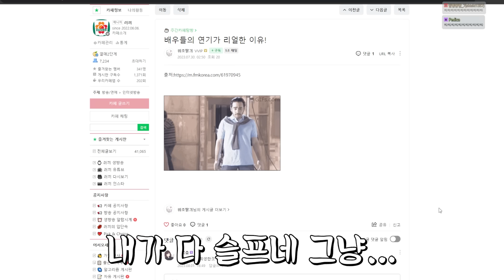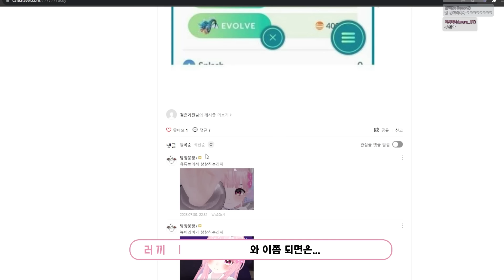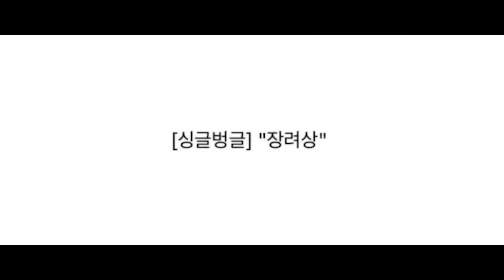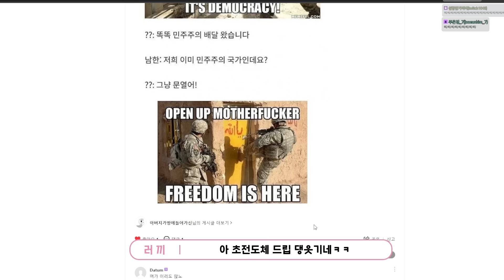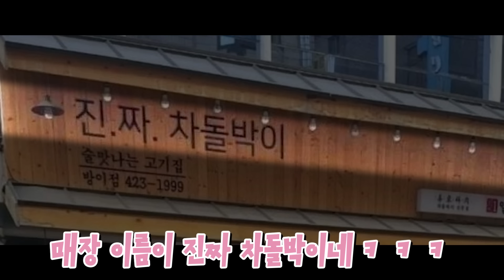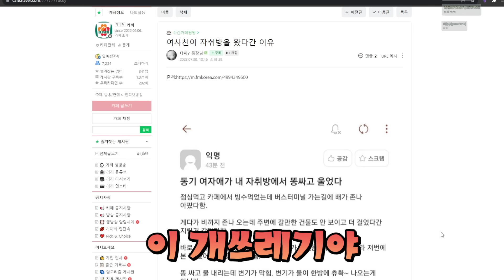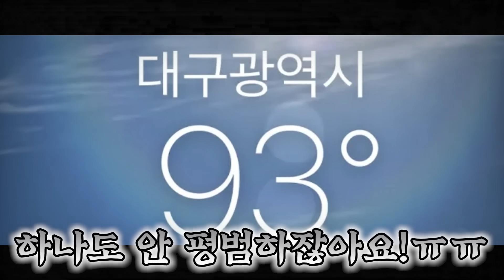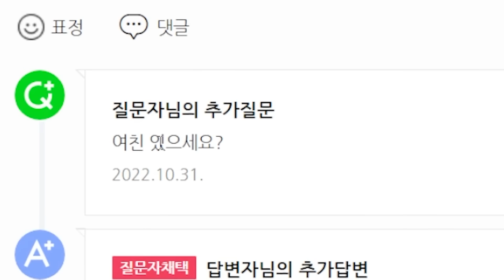여사친이 자취방에 오면 안되는 이유